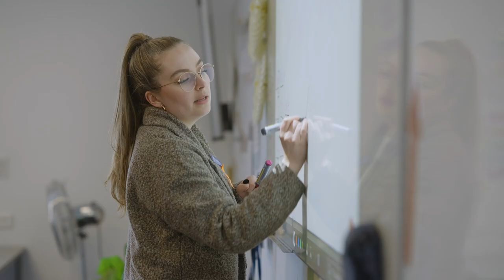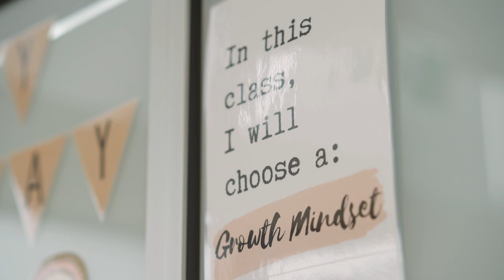MTSS at Craigmore High School (SA)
Staff at Craigmore High School explain why they implemented multi-tiered systems of support, what the different tiers of intervention look like, and what impact they have seen. Craigmore High School is a low-SES government school located 30 minutes north of Adelaide, with many students coming from diverse backgrounds.